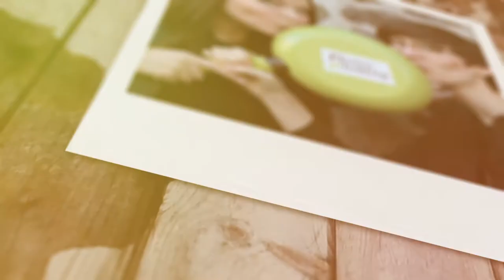Die Grüne Pfanne trifft in Empfingen auf Bigos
Die Grüne Pfanne trifft in Empfingen auf einen schwäbischen blonden Engel, die ein polnisches Lieblingsgericht präsentiert. Jasmin kennt diesen Krauteintopf bereits seit Kindheitstagen, da ihre Großeltern aus Polen stammen und dieses Gericht jedes Weihnachten zubereiten. Wer mehr über Jasmin und ihr Lieblingsgericht erfahren möchte, der bekommt im Blogbeitrag „Die Grüne Pfanne trifft in Empfingen auf Bigos“ die Gelegenheit dazu ;) Und jetzt ran die Pfanne! Bigos wartet ;)